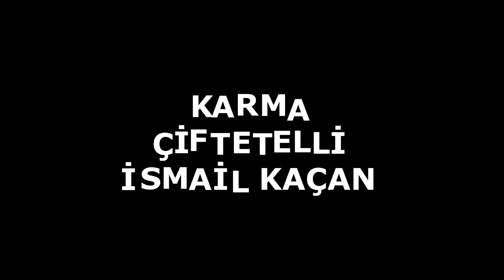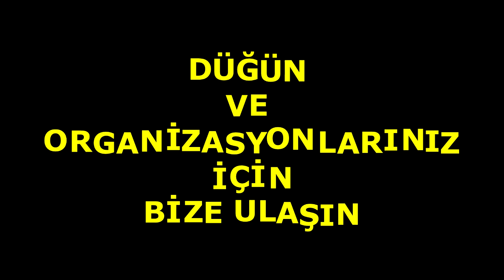KARMA ÇİFTETELLİ 2020